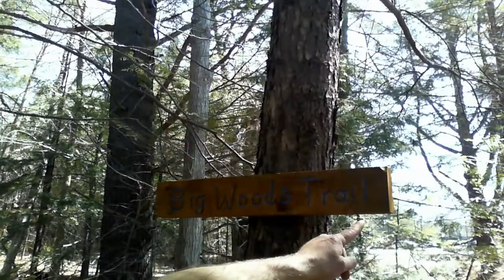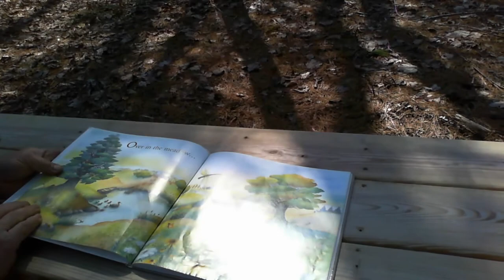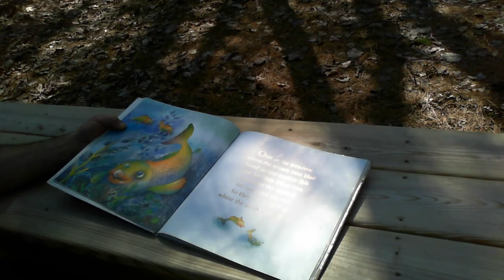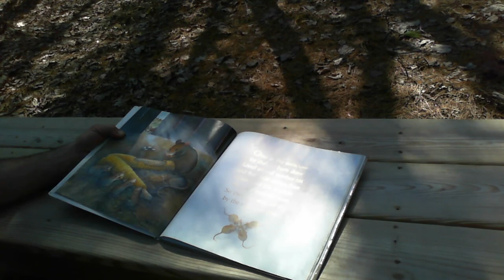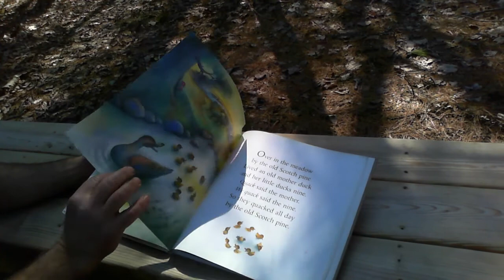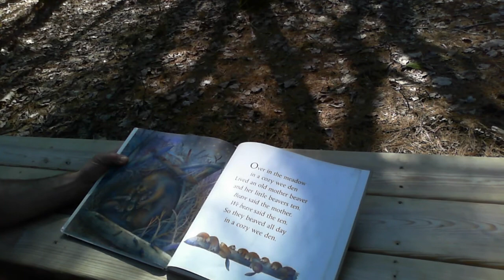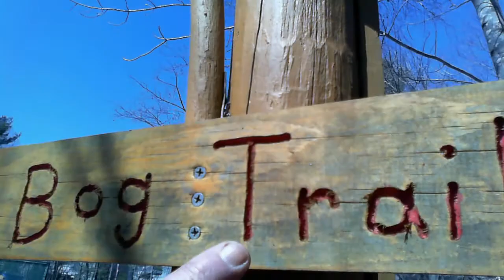Magic Years Classroom 5 Video 7be